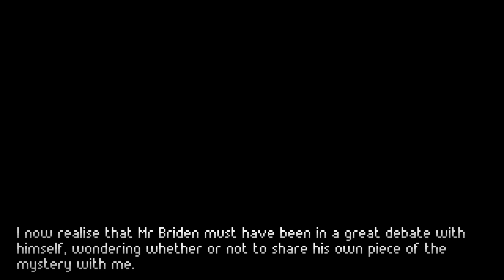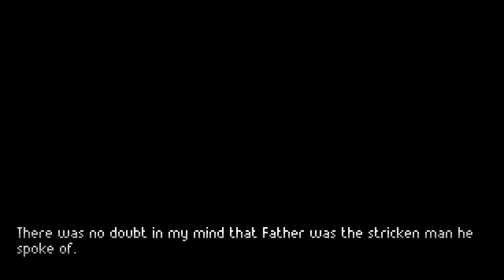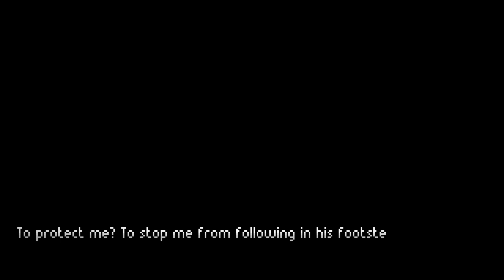The Excavation Of Hob's Barrow | Let's Play Ep.10 | Permission Granted? [Wretch Plays]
Let's play The Excavation Of Hob's Barrow!  Thomasina attempts to repair the broken violin bow and tries to find some way of convincing Mr. Briden to allow her to excavate the Barrow.